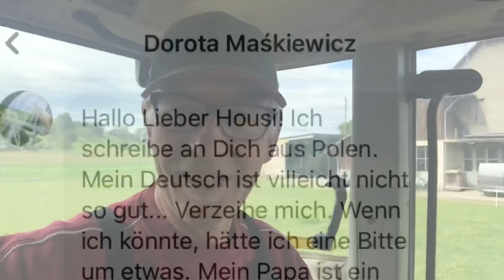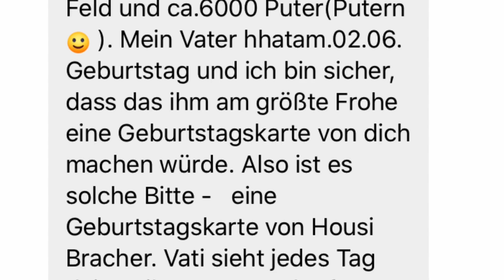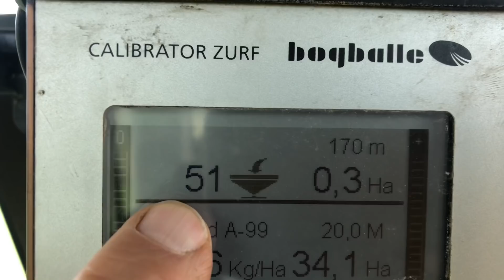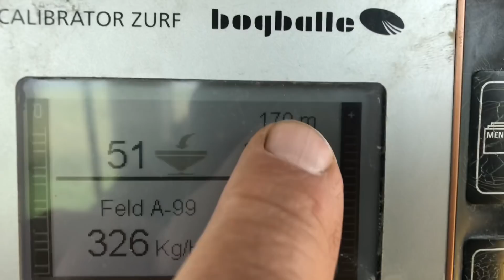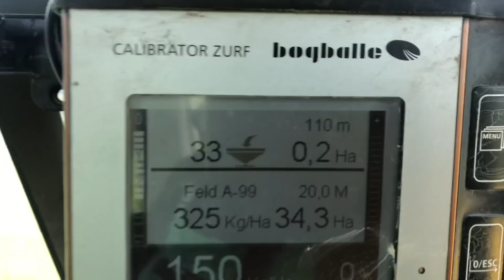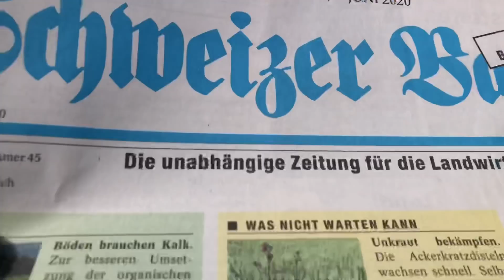Fendt 714 mit Bogballe Wiegestreuer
Mit Bogballe LW2  Dünger streuen, Bor Ammon 23%
0:00 start
0:26 Geburtstagsgrüsse nach Prabuty Polen
1:35 Diesel für meinen 714er
4:40 Bogballe Wiegestreuer bedienung
7:03 Numa unser Bernersennenhund